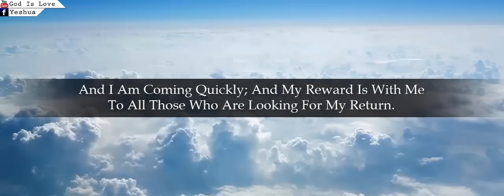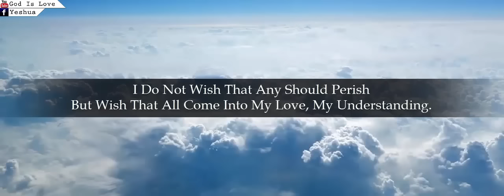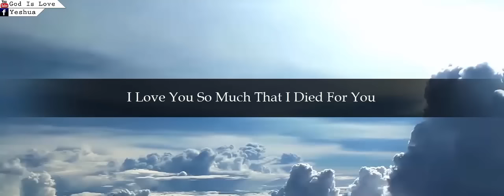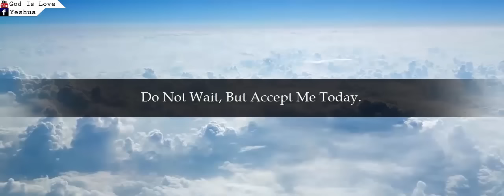A WARNING And IMPORTANT MESSAGE To Us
Transcript:
How Long Children Do You Have Before I Come?
How Long Do You Have Before You Repent And Turn Back To Me?
And How Long Do You Have The Ones Who Are Not Seeking For Me And Looking For Me?
Do You Not Know That I Have Woken You Up This Morning?
Do You Not Know That I Have Provided Everything For You?
Do You Not Know That I Am The God Of Abraham, Isaac, And Jacob And I Am The One Who Does All Things?
How Long Will You Continue To Live In Your Own Ways And Not Look For Me?

Look Around, My Word Is The Word, And I Am Coming And I Am Coming Quickly; And My Reward Is With Me To All Those Who Are Looking For My Return. Please Children, Look For Me Every Day. Do Not Sink Into Your Own Ways And Lean Not Into Your Own Understanding But Lean Unto Me, For I Am God And I Am Faithful And True To All Those Who Love Me. Repent, For I Am Soon To Come, To Take My Children Back Home Where They Belong. And To Those That Are Not Looking For Me, To Those That Say That I Am Not Coming, Woe Onto You For You Will Have What You Want, A World Without Me, A World With Destruction That You Have Never Seen. I Do Not Wish That Any Should Perish But Wish That All Come Into My Love, My Understanding.

If You Would Only Seek Me And Get Down On Your Knees And Pray Unto Me And I Will Come Unto You.Does Any Father Reject His Child For Coming Unto Him? I Tell You, I Will Not, For I Love You More Than You Ever Know. I Love You So Much That I Died For You And I Wish That You Would Be With Me. I Am Coming And I Am Coming Quickly. Your Time Is Short, Just Look Out The Window, Look At All The Things Around You. Is It Not My Word That Says All These Things That Are Happening Right Now Is Happening Because I Have Forseen It; In My Word You Will Find Everything That Is Happening Today And It All Points To My Return. Get Right With Me Children For Your Time Is Fastly Running Out And I Am Coming, Be Ready And Be Watchful For I Come At A Time You Do Not Understand And Do Not Know.

I Am The Lord Thy God And I Love You. For Those Who Do Not Believe Those Who Hear These Messages And Do Not Receive Them, How Much Time Do You Think You Have?  Is Your Soul Ready For The Rapture? Are You Really Ready To Be Left Behind? I Tell You That Horrors Like Never Before Will Be Released Upon The Earth. Do Not Wait, But Accept Me Today. I Am The Lord Your God, Receive This Message And Take It To My Word For I Am Faithful And  True For All That Seek Me.

Love,
Jesus Christ

Special thank to Isabelle Paquette's who transcript this record.